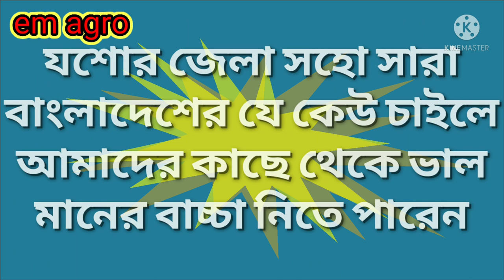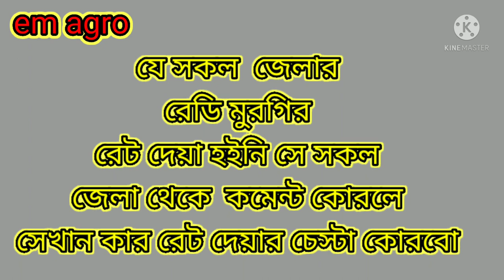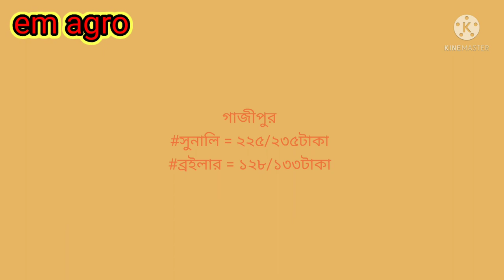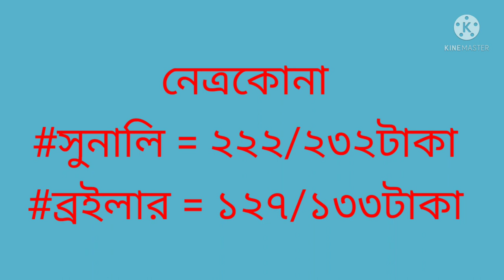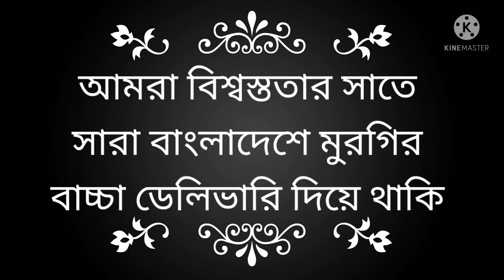০৫/০৩/২০২২ আজকের রেডি মুরগির পাইকারি বাজার দাম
# ajker_paikairi_murgir_bazar_o_ak_diner sokol_has_murgir_baccar_dam_o_paikari_bazar_dam